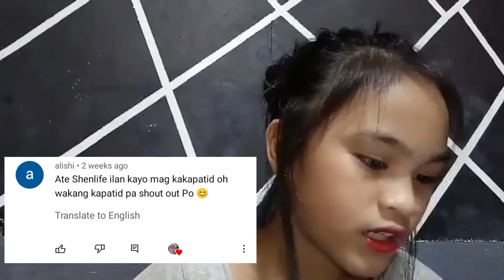(GET TO KNOW ME) | Shenlife first vlog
Gmail:Azhena Candelario